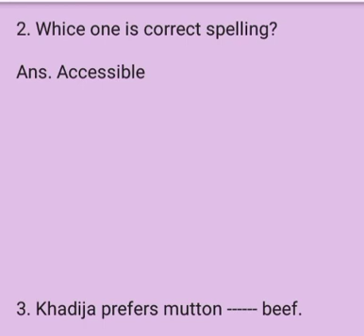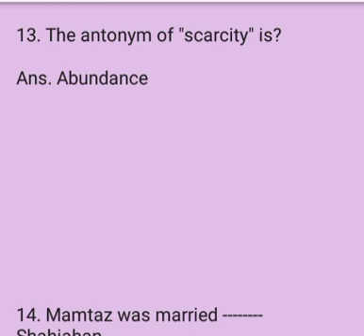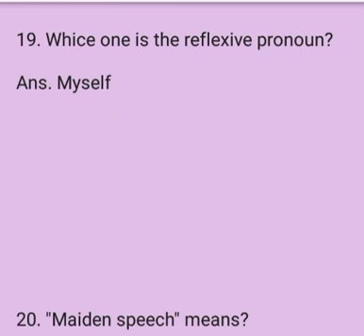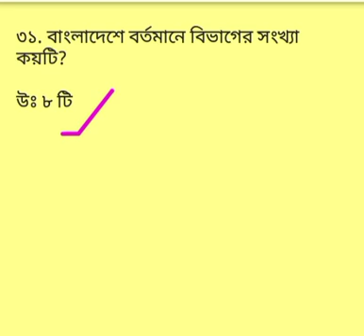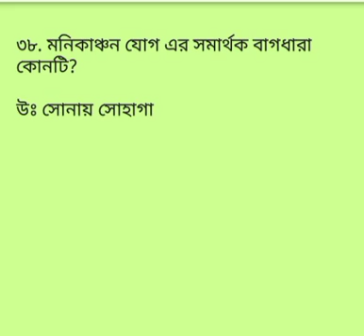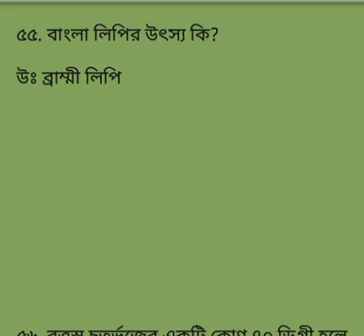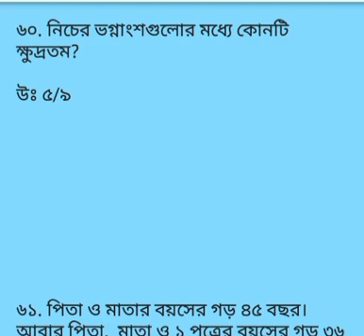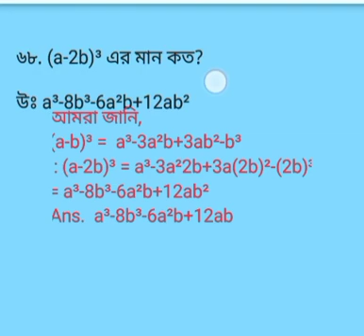জুনিয়র পরিসংখ্যান সহকারী পরীক্ষার সম্পূর্ণ প্রশ্নের সমাধান।BBSJunior Statistical Assistant Exam 2020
Bangladesh Bureau of Statistics (BBS) Exam Question Solution 2020.

 BBS Exam Question Solution 2020,